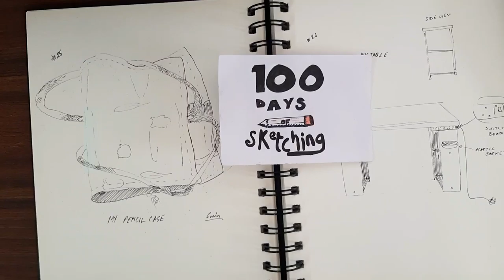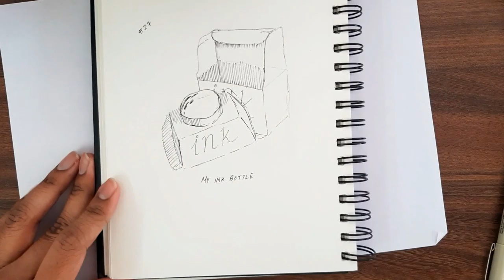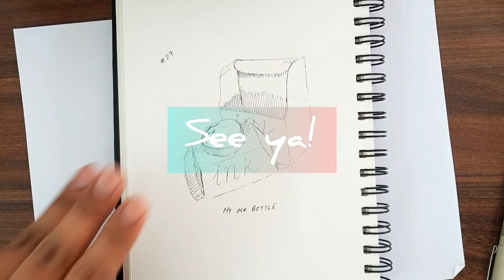100 Days Of Sketching - Day 27 - Sketching my Ink bottle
Well hello guys, I hope you guys are doing good😘
So to tame the wild horse in me I've taken up a challenge created by Kesh called 100 days of sketching.
In this challenge we have to draw for 100 days for at least 6 mins and it doesn't have to look pretty but the motive is to draw everyday and get into this sustainable habit.

Here's Kesh's video on 100 day's of sketching:🔥🔥